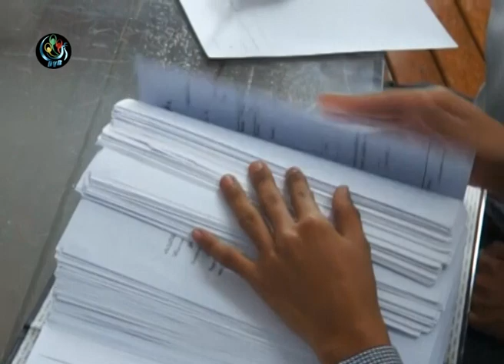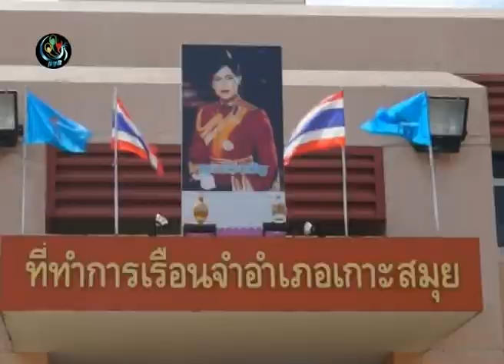DVB - ၿဗိတိသ ွ်၂ဦး အသတ္ခံရမႈ ေအာက္တိုဘာ ၁၄ရက္ တရားရုုံးလႊဲမည္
ၿဗိတိသ ွ် ႏွစ္ဦး အသတ္ခံရမႈနဲ႔ ပတ္သက္ျပီး ေအာက္တုုိဘာလ ၁၄ ရက္ေန႔မွာ တရားရုုံးကို လႊဲေျပာင္းမယ္လုုိ႔ ထုုိင္း အစုုိးရ အထူးေရွ့ေနတဦးက ေျပာပါတယ္။  ခြန္ဘသာ တင္ဆက္ထားပါတယ္။ DVB TV - 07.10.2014